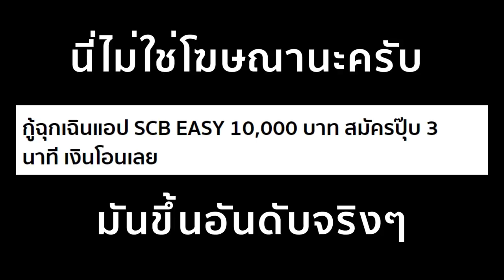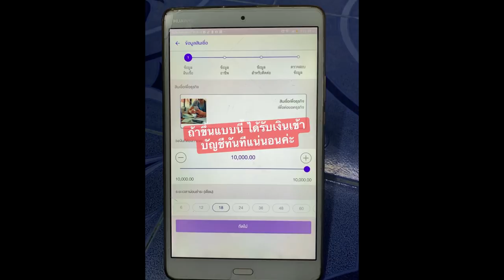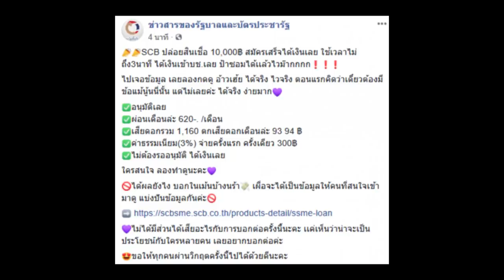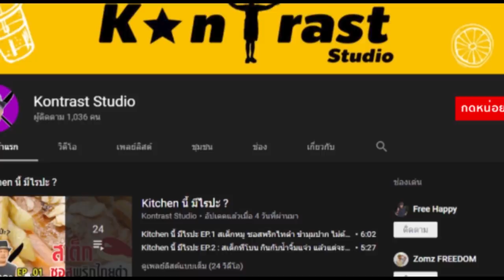สินเชื่อ scb I 10,000 บาท สำหรับทุกคน [สมัครง่ายมากๆ]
วันนี้เทรนด์ ติดเรื่องของ สินเชื่อเงินกู้ ของ SCB 10,000 บาท ง่ายๆเพียง 3 นาที ต้มมาม่าไม่ทันอืด ก็ได้รับอนุมัติแล้ว ว่ากันว่ารวดเร็วกว่า รัฐบาล และ ดอกเบี้ยต่ำ เพียง 1,160 ต่อปี หรือผ่อนเดือนละ 620 เองนะ ถ้าเพื่อนๆคนไหนต้องการเงินหมุนก็ลองดูนะครับผม อ่ะ ติดลิ้งค์ไว้ให้ ข้างล่างด้วยแล้วกัน